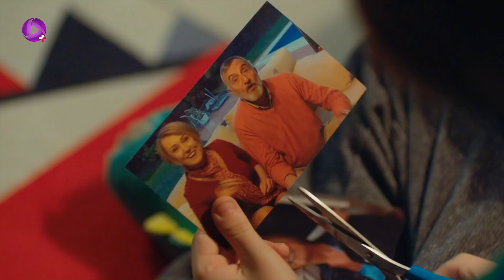Poyraz Karayel - Episode 30 - سریال پویراز کارایل – قسمت 30– دوبله فارسی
سفر و ذوالفقار پویراز را از خانه ی بحری بیرون می کنند. او ۲۴ ساعت زمان دارد استانبول را ترک کند. عایشه گل هم اجازه ندارد از خانه ی بحری خارج شود. پویراز هنگام خروج از خانه ی بحری متوجه گروهی می شود که برای بحری تله گذاشته اند. سما تلفن عایشه گل را از او می گیرد تا با پویراز حرف نزند. پویراز به خانه ی اونسال می رود و به او تبریک می گوید که موفق شده برای همیشه از شر او خلاص شود. چون وی مجبور است استانبول را ترک کند. عایشه گل نیز در خانه ی بحری میز شام را به هم می ریزد و او را تهدید می کند، اگر پویراز استانبول را ترک کند او همراهش می رود و سپس از خانه خارج می شود. پویراز به سینان حقیقت را می گوید و از او می خواهد که نگران نباشد. چون وی قصد ترک سینان را ندارد. تاش کافا به جمع محافظین بحری بازمی گردد. پویراز به خانه اش می رود و عایشه گل را می بیند. او خانه ی بحری را ترک کرده و پیش پویراز آمده است. صدرالدین به دیدار ظفر می رود و اعلام می کند دیگر نمی خواهد با او همکاری کند. ظفر از این که صدرالدین دوباره ولیعهد بحری شده، به او تبریک می گوید. در ضمن یادآور می شود باید دشمنانش را از سر راه بردارد .

سریال پویراز کارایل سریال ترکی دراماست  که داستان سریال ماجرای عشق پویراز و عایشه گل است؛
پویراز پلیس است و برای پس گرفتن فرزندش از پدرزن سابقش دست به کارهایی می زند که مسیرزندگی اش را تغییر می دهد. او به پیشنهاد مافوق خود برای جاسوسی وارد یک گروه مافیا شده و عاشق عایشه گل دختر رییس این گروه مافیا می شود. در این داستان پرماجرا تضاد ها به زیبایی به تصویر کشیده شده اند, خوبی و بدی، دوستی و دشمنی، عشق و نفرت...

برای تماشای سریال های ترکی با دوبله ی فارسی، کانال ما را سابسکرایب کنید

 @OTV Plus   @OTV Drama ​ @OTV Gold  @Poyraz Karayel @turkish serial @dubbed serial@Ilker Kaleli @Ahmet Poyraz Karayel @Burçin Terzioglu @Aysegul Cilingir @Musa Uzunlar @Bahri Umman @Ali Il @Sadreddin Umman @Ata Berk Mutlu @Sinan Karayel @Cem Cücenoglu @Taskafa @Celil Nalcakan @Zulfikar Ulgen @Ece Ozdikici @Songul Umman @Gülçin Hatihan @Umran Ozer